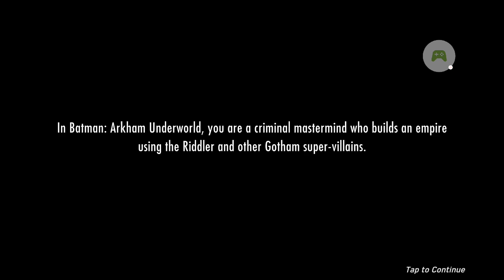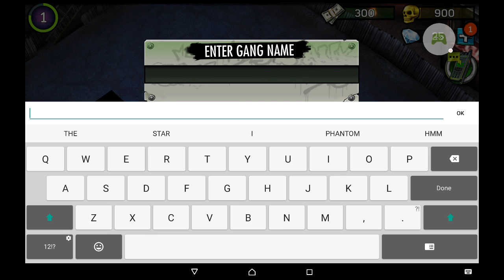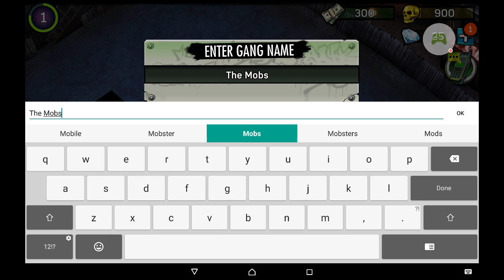Batman Arkham Underworld - So It Begins